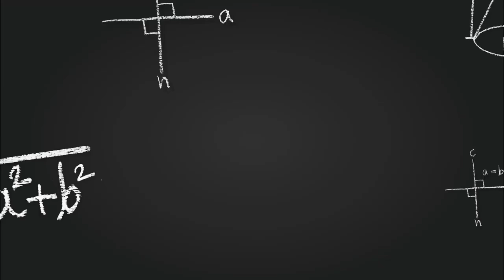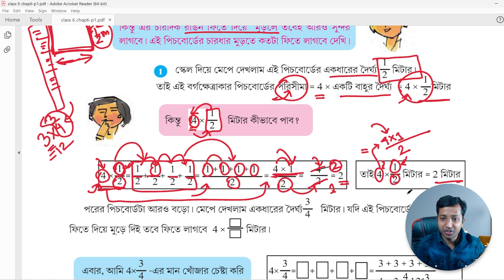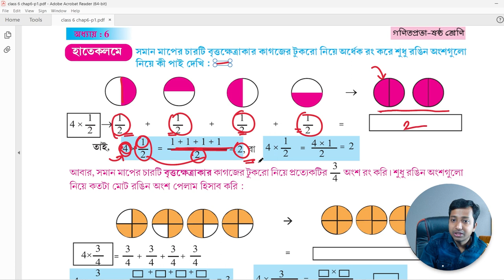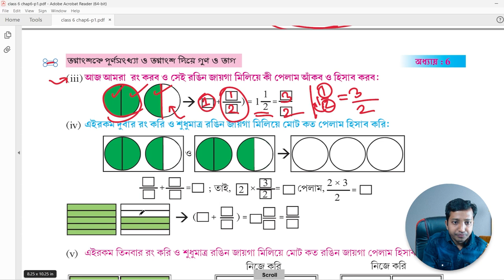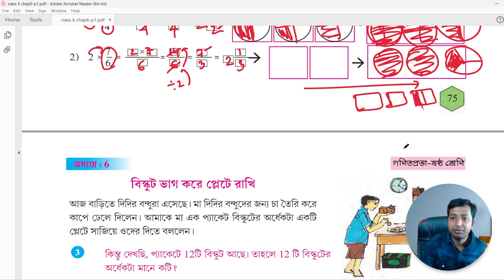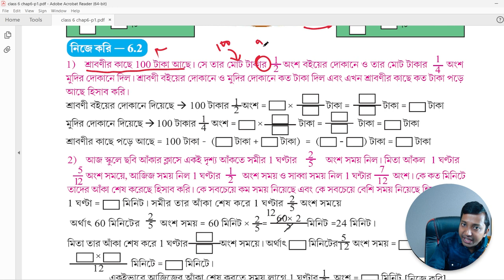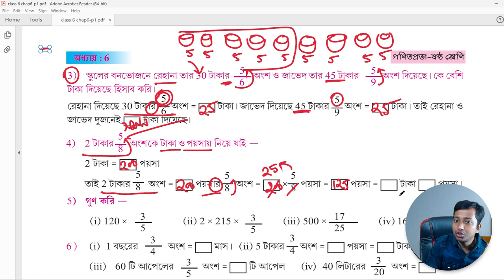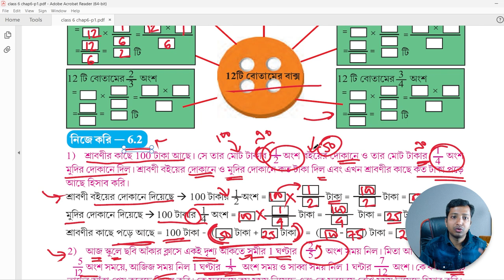class 6 Nijekori 6.1 ও 6.2 গণিতপ্রভা ভগ্নাংশের গুণ ভাগ পেজ 73 - 78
আজকের এই ভিডিওটি Class 6 Nije kori ভগ্নাংশকে পূর্ণসংখ্যা এবং ভগ্নাংশ দিয়ে গুণ ও ভাগ (অধ্যায় ৬) Page-73 থেকে 78  | ষষ্ঠ শ্রেণী  নিজে করি ৬.১ ও ৬.২  - অধ্যায় এর গণিত সমাধান গুলো সুন্দরভাবে বুঝিয়ে শেখাব। এই ভিডিওটি সম্পূর্ণ দেখলে এই অংক গুলো তোমরা নিজেরাই পারবে। নিজে করি ৬.১ ও ৬.২ -  " ভগ্নাংশকে পূর্ণসংখ্যা এবং ভগ্নাংশ দিয়ে গুণ ও ভাগ" ষষ্ঠ শ্রেণী গণিত সমাধান । Class vi Math chapter 6 NIJE KORI 6.1 ও nije kori 6.2 answer । ক্লাস সিক্স অংক চ্যাপ্টার 6